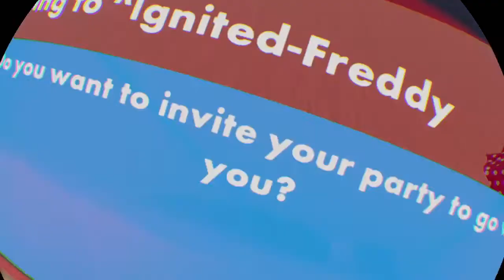Rec Room_20201222224101